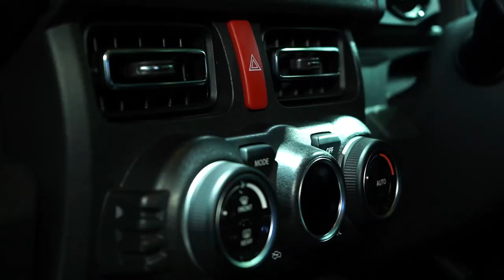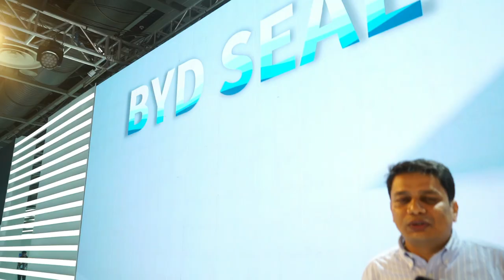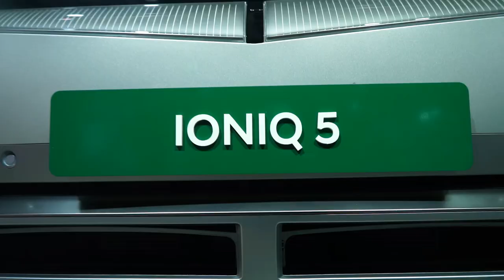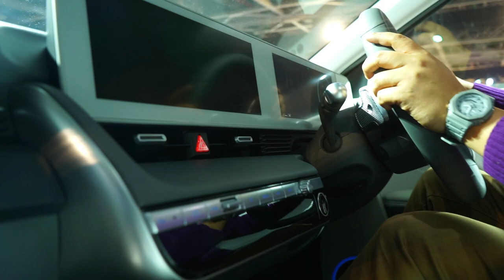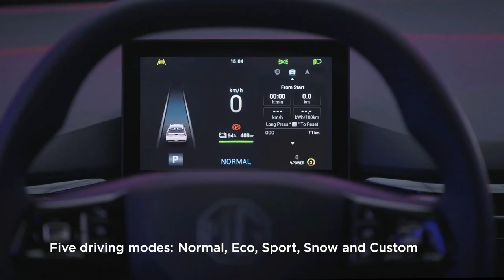Best new upcoming cars India 2023 - My A-Z Guide of the AUTO EXPO 2023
Are you planning to visit the AUTO EXPO 2023? Here's my exclusive guide to the best new cars that will be available in India in 2023. From SUVs to luxury cars, this guide has everything you need to know about the latest cars that will be available in India in 2023!

Don't miss out on the latest cars that will be available in India in 2023! In this guide, I'll tell you about the latest models and the features that will make them stand out from the rest. You'll also find information about the latest deals and discounts that you can take advantage of to get the best possible deal on these cars! So be sure to check out this guide to the best new cars that will